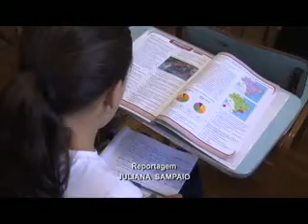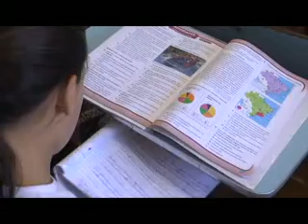Matrículas no Liceu e Cepec agora só com prova